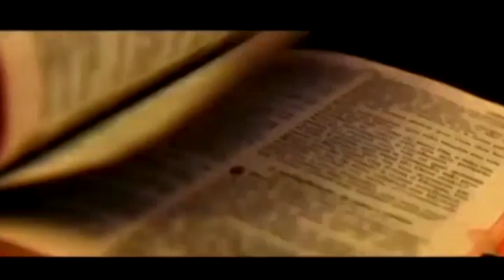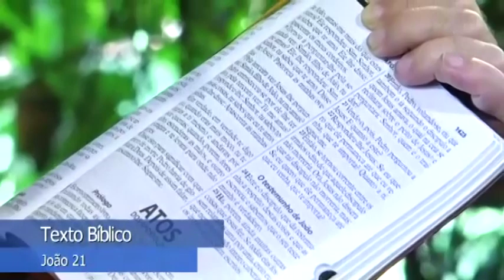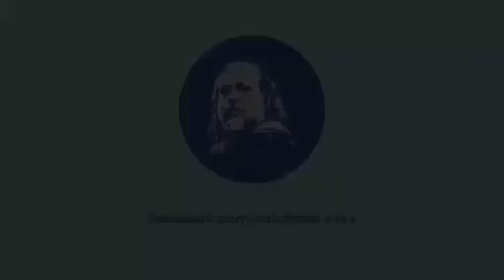Novo Testamento de Carreirinha: João 21